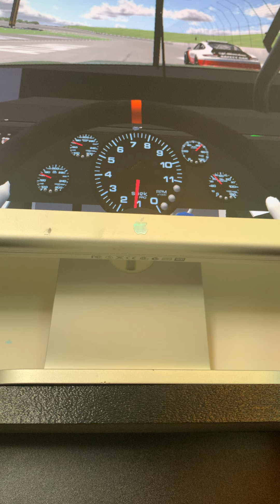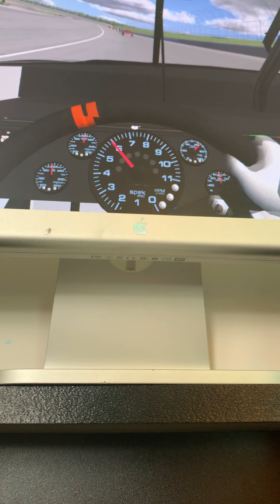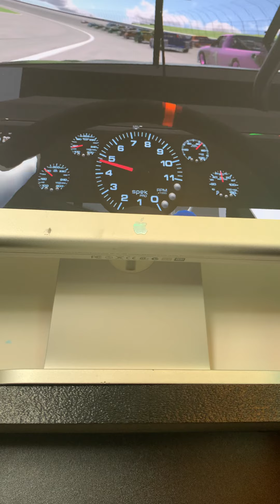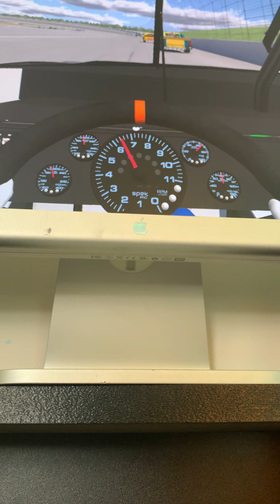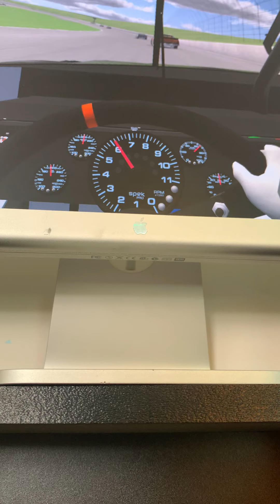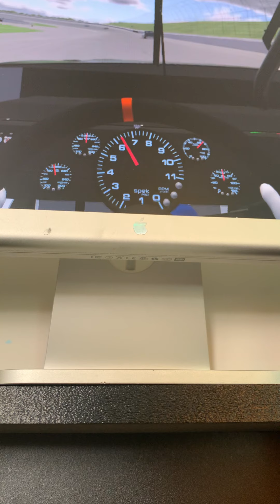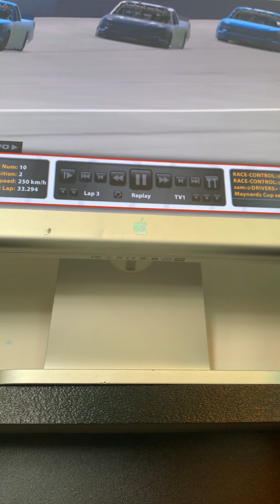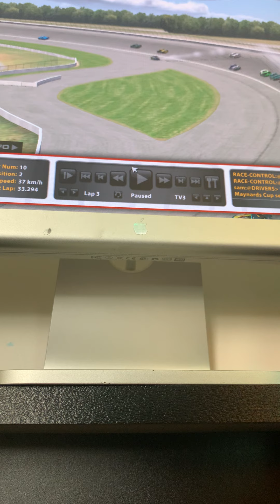NASCAR YOUTUBER CUP SERIES RACE 1 (Atlanta)